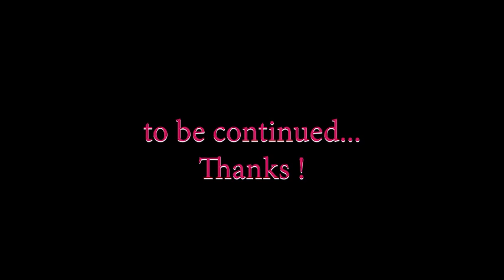Lecture on Caesar and Cleopatra-Act III Part 1 by Prof.P Saseendran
This is the second one of my planned lectures. Though this is primarily intended for students of English literature, anybody interested in the topic is welcome.